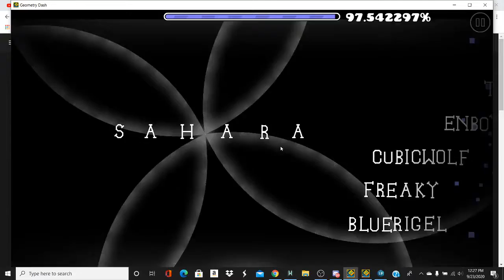Funny Secret way #16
level - Sahara by HashGD